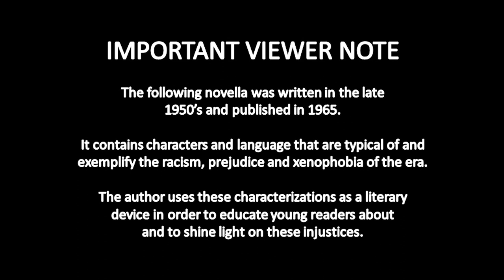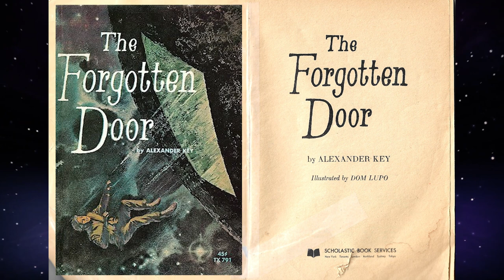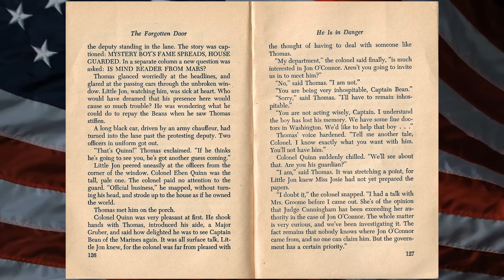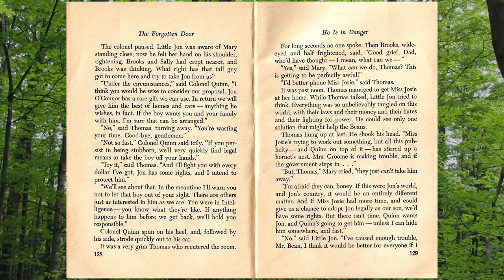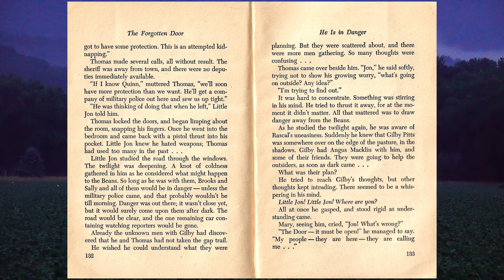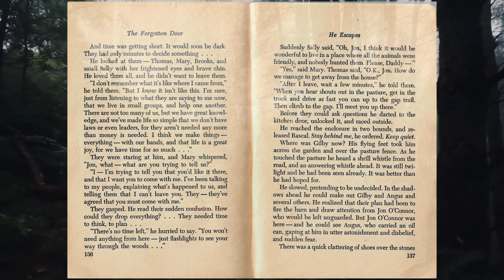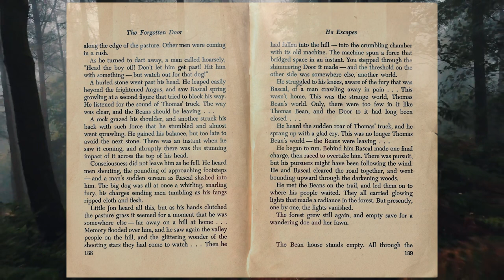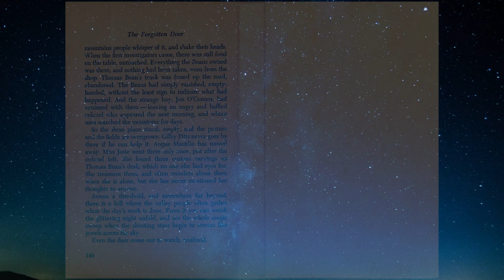Percival Reads: The Forgotten Door (Chapters 11 & 12) | Dissociative Identity Disorder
Welcome back to Percival Reads: The Forgotten Door by Alexander Key.  Enjoy the finale as we present Chapters Eleven and Twelve.

We are a Gen-X, Male Body System just over a year into our diagnosis with DID.   We're hoping that by exploring the issues that we deal with as a System, we might in turn help other Systems by sharing our experiences, current research and by providing our perspective on the unique challenges faced by Male Body Systems everywhere coping with Dissociative Identity Disorder.

Please feel free to make suggestions for topics you would like to see covered!

PLEASE NOTE

We are NOT experts.
We are NOT medical or psychiatric professionals.
If you or a loved one is experiencing difficulties, please contact the professionals who can help you.  Don't rely on Google, YT videos or info soundbites.
DON'T SELF-DIAGNOSE.
Don't be afraid to get Help.

Dedicated to Raising Awareness of DID and Male Body Systems